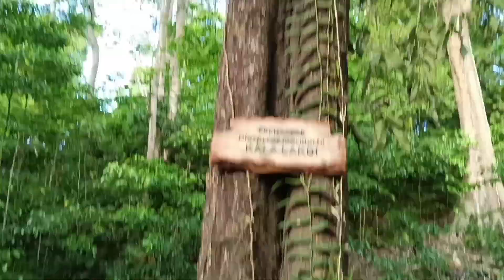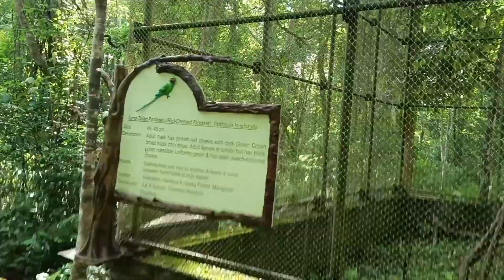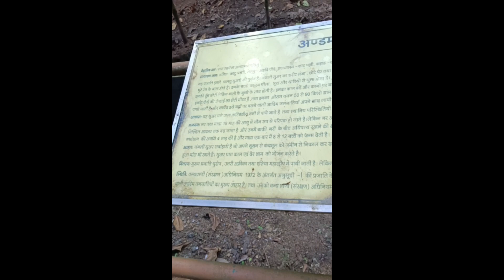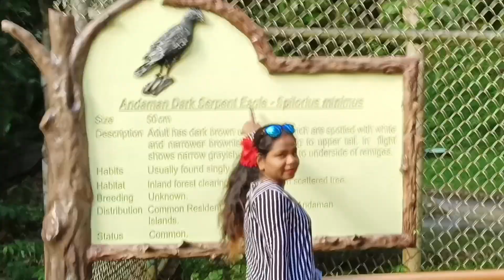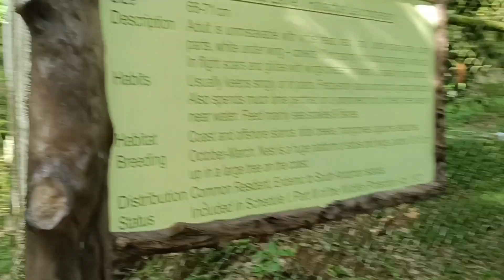chidiya tappu zoo part 2 ❤️and Nicobar Island🚢@mm_magic24